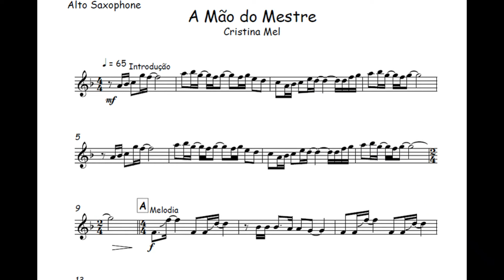As mãos do Mestre - Cristina Mel🎺Partitura Melódica 🎹Arranjo🎺Orquestra🎻Metais🎷Cordas🎼Cifra🎹Teclado